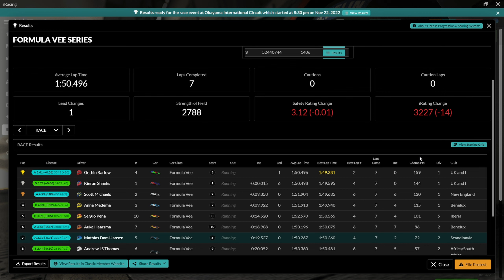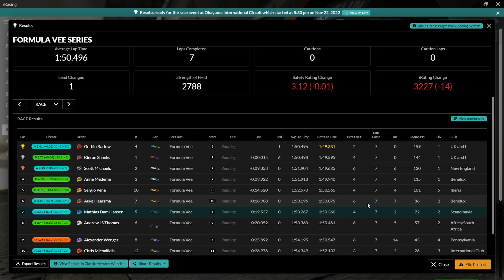This one had potential | Formula Vee | Okayama Full iRacing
It all startet out great, with a P5 quali, and a decent start, but after the first lap, everything was different.
I had some great fights with different drivers but the end really had me, and as you see later in the video, I think that it could have been avoided.

Do you want to try iRacing for the first time ? Use my link to help the channel

I also try to stream on here, Youtube, I try to be live on Thursdays each week at
around 18.30 CEST